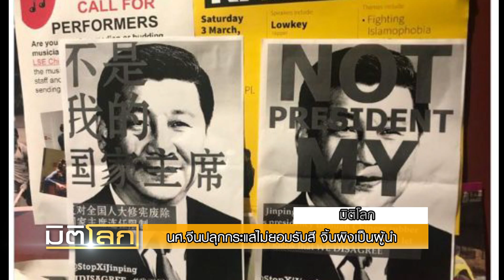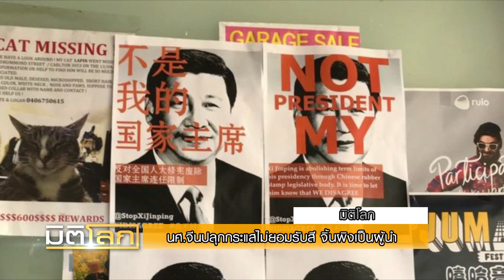นศ จีนปลุกกระแสไม่ยอมรับสี จิ้นผิงเป็นผู้นำ